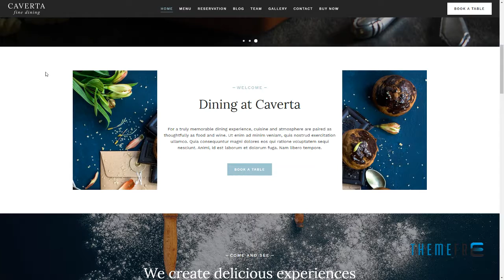Caverta - Fine Dining Restaurant WordPress Theme Zander Walter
Columns 3

 Layout Responsive

 Tags bakery, burger, cafe, chef, diner, dining, food, gallery, menu, minimal, pizza, pub, reservation, restaurant